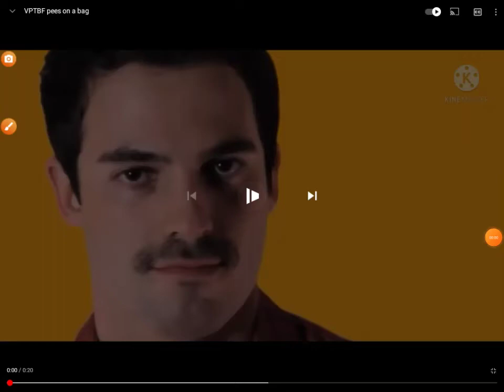I INTERRUPTED LUCCA